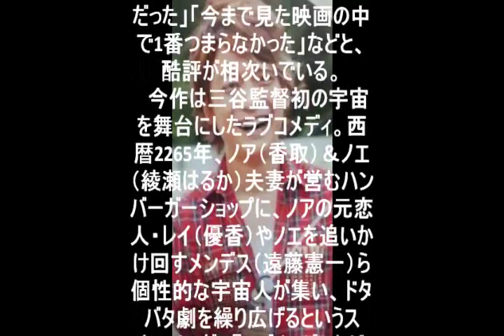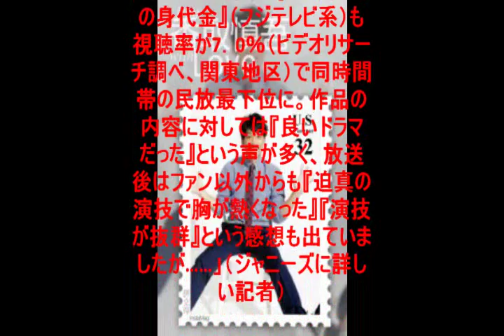【悲報】「ギャラクシー街道」主演の香取慎吾が窮地に？！